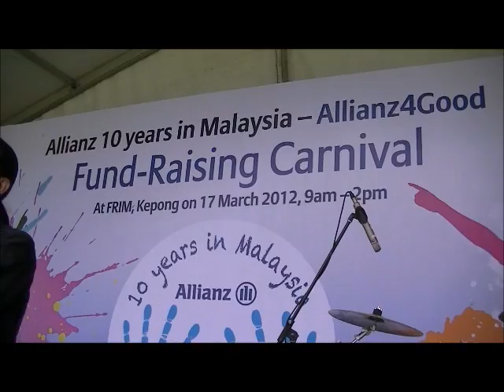Cross Fire Band (2) @ Allianz Malaysia's Fundraising Carnival